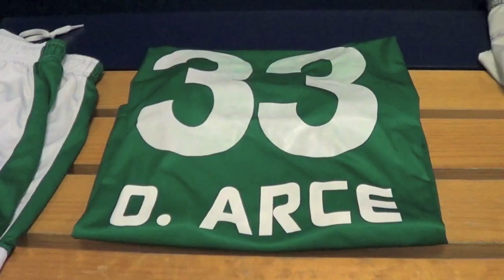Acciones León vs Jaguares